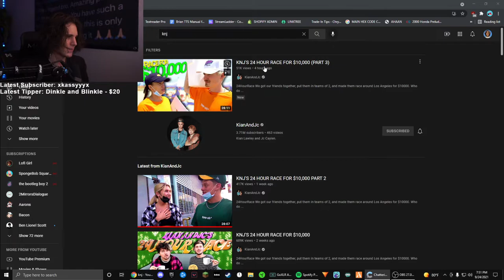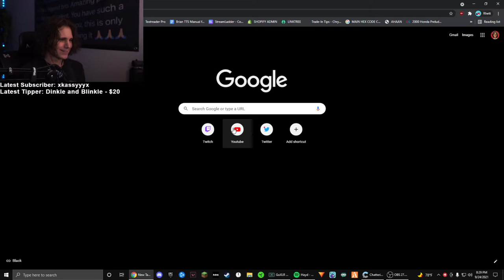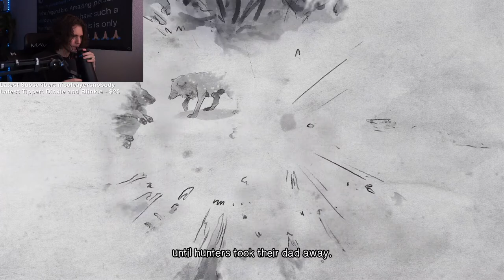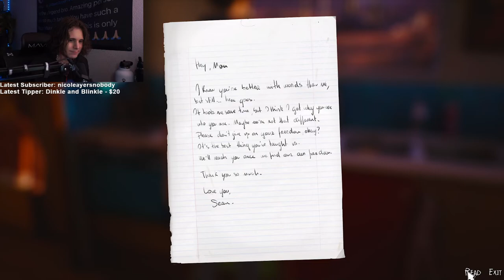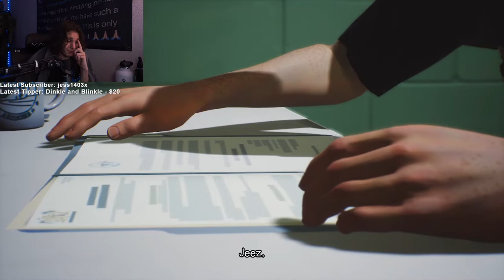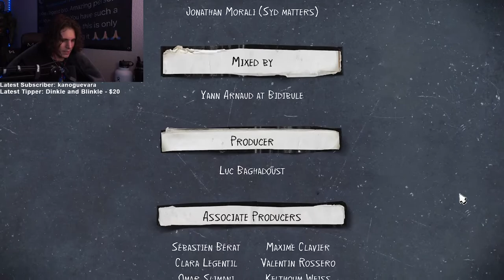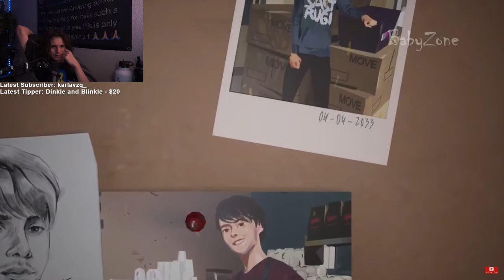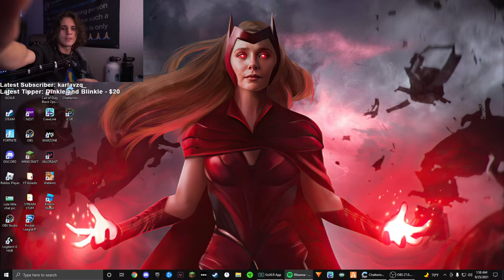[9/24/2021] just chatting + valorant + life is strange 2 :p